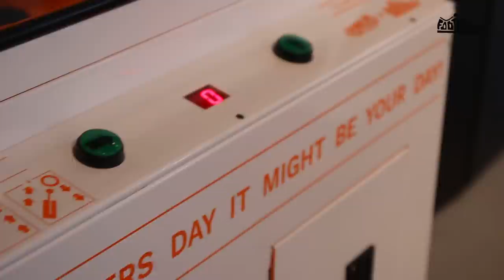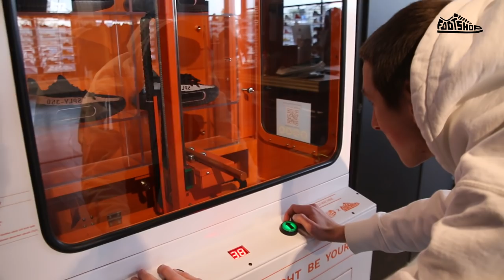Vlog: Jak vyhrát adidas Yeezy za 50,- Kč?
Čau, já jsem Adam a tohle je další video z toho, jak žijeme ve Footshopu. Nenechte se zmást tím rozespalým začátkem, rozjede se to. :)
Dneska jsme se koukli na tzv. "Key Master", který vlastně úplně nená Key Master, ale funguje na stejném principu a zároveň vám ukážu i nový adidas Yeezy Boost 350 V2.

Hi, I'm Adam and this is another video how we live in Footshop. Sorry for the sleepy start, it's going to turn up. :)
Today we were looking at the so-called  "Key Master", which is completely non-Key Master, but works on the same principle and at the same time will show you the new adidas Yeezy Boost 350 V2.